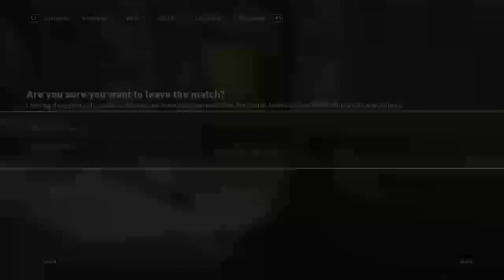Aerify-Networkz's Playing WW2 MP